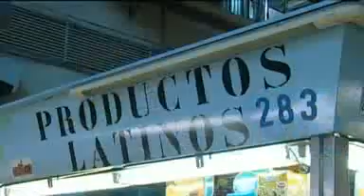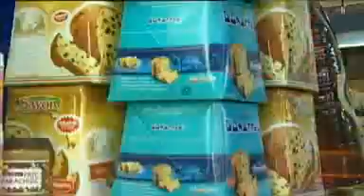Latinos en España se ajustan para poder celebrar la Navidad